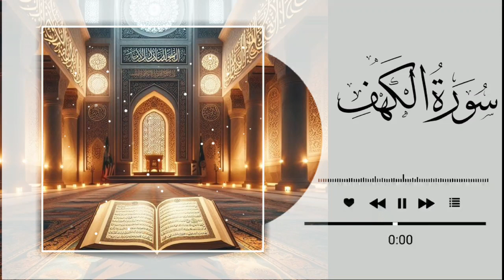سورة الكهف _ تلاوه رائع للقارئ سالم الرويلي